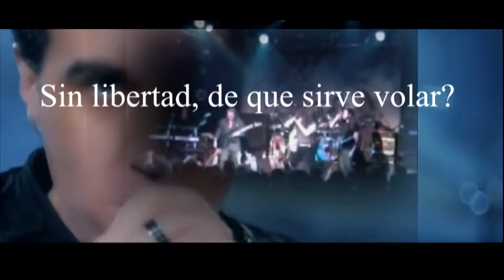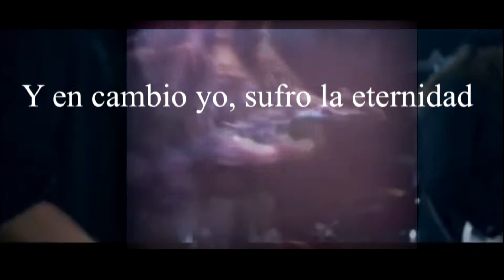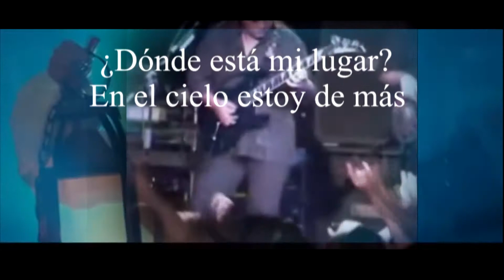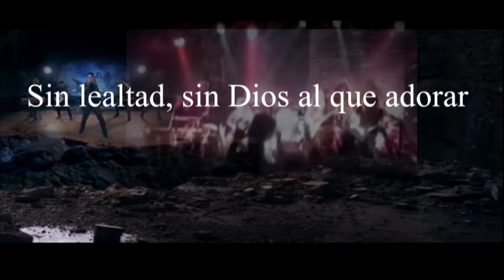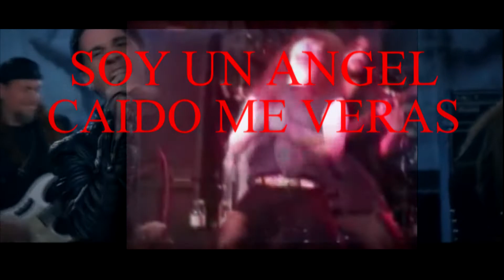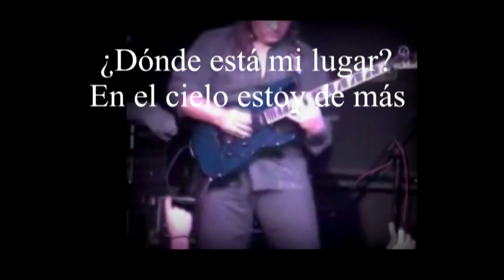El Angel Caído - Avalanch [Israel Ramos - Víctor García]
El ángel caído es el tercer disco en estudio de Avalanch y cuarto de su carrera, publicado en 2001. Fue el primero en incorporar como portada un dibujo de Luis Royo. Para la promoción de este disco incluso se llegó a rodar un anuncio, que contaba con la colaboración de Sergio Pazos. Cuenta con la colaboración de Leo Jiménez (cantante de Saratoga y Stravaganzza) en el segundo acto de Las Ruinas del Edén, dividido en tres actos y que consiste en un diálogo entre Dios y El Hombre, siendo cada acto la intervención de uno de ellos. El disco en sí es un álbum conceptual que narra la historia de los orígenes de "El Ángel Caído" hasta llegar a las consecuencias de sus actos en el Planeta Tierra y de cómo esto afectó la vida del hombre para siempre.

Este fue el último álbum de Avalanch con Víctor García como vocalista, quien más tarde sería expulsado de la banda y fundaría junto con Alberto Ardines su actual banda: WarCry.